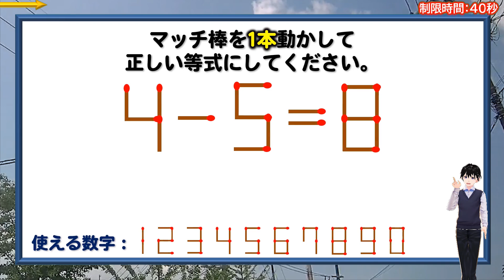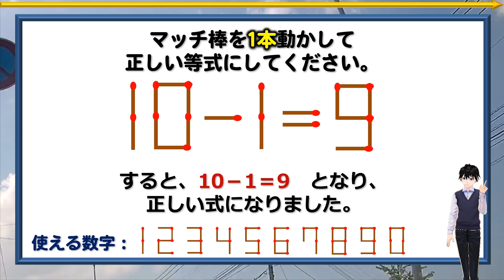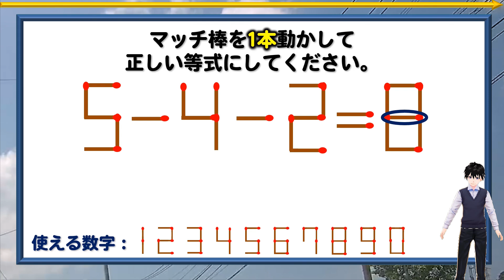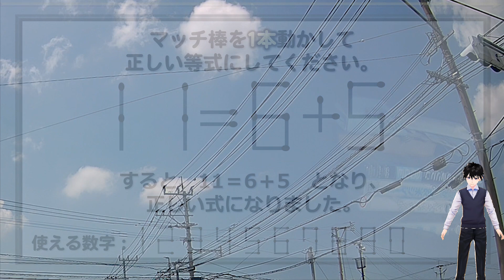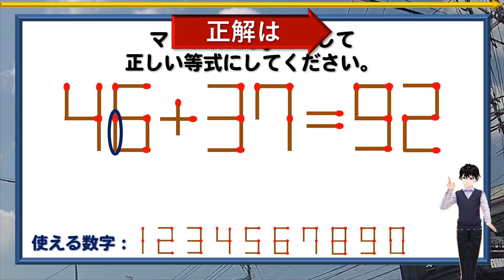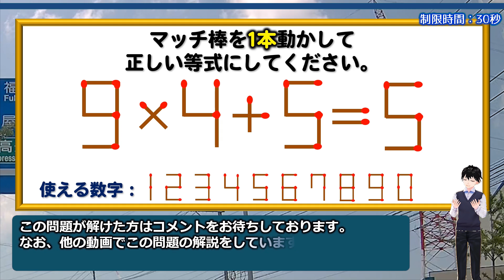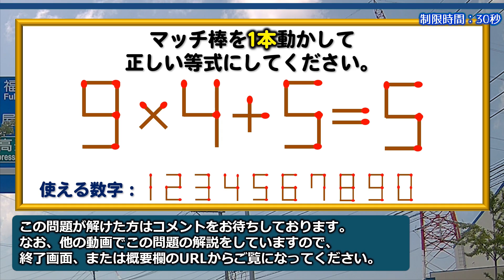【マッチ棒パズル】1本だけ移動して等式に変える脳トレパズル！6問！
背景動画素材：オリジナル

【WEBサイト】
ネタファクト

ワールドファンシー